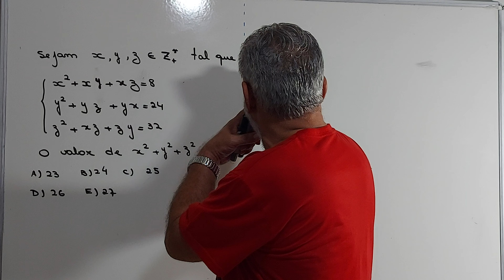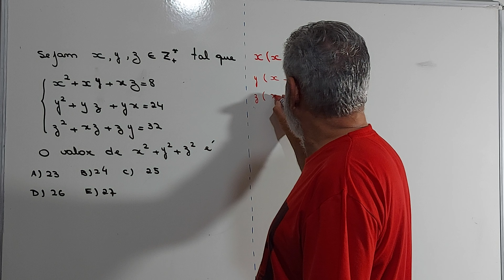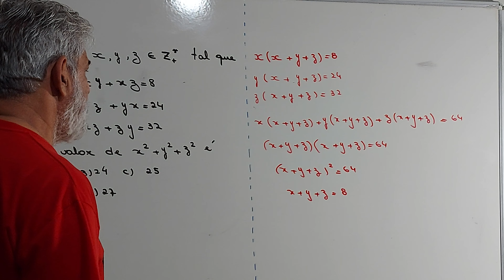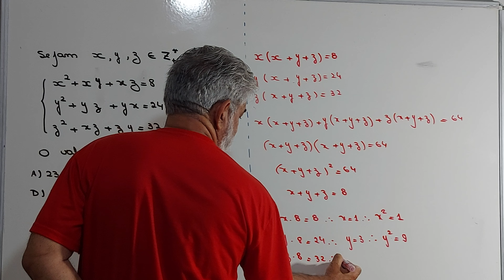Um sistema de equações bem interessante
Olá Pessoal
Apresento a vocês mais uma questão visando sua preparação para os próximos concursos . Espero que assistam e se possível não esqueçam de deixar os seus comentários . Muito obrigado.